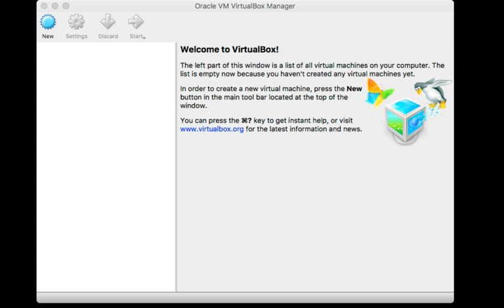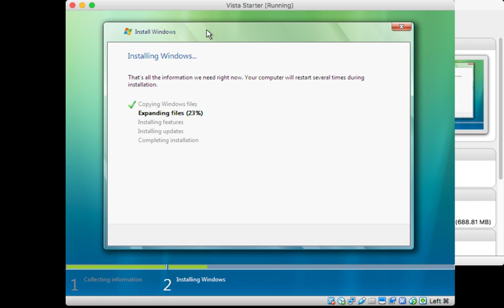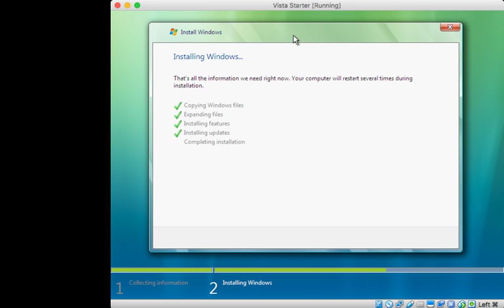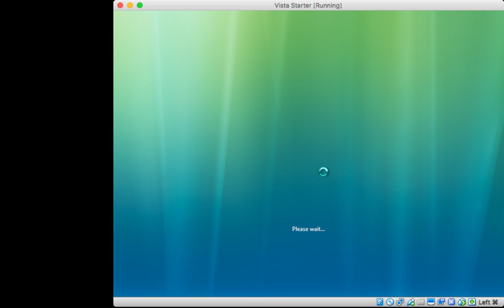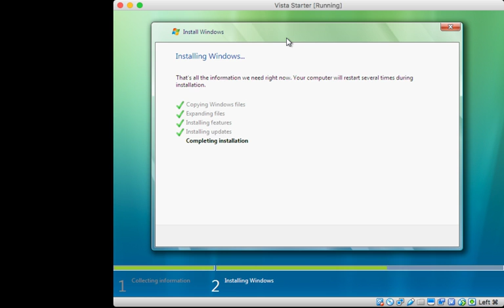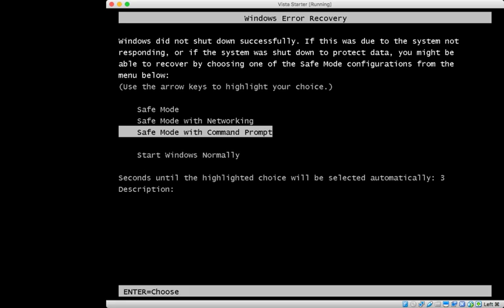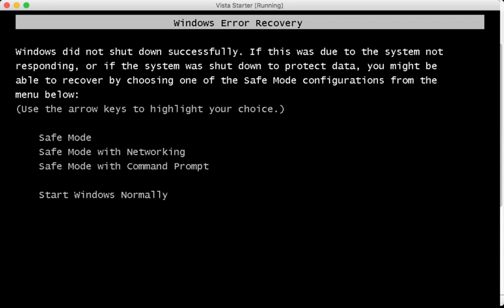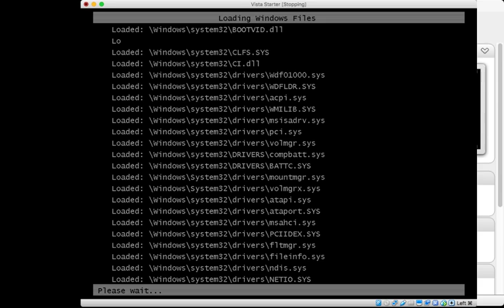Failed Windows Vista Starter Install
It went bad.